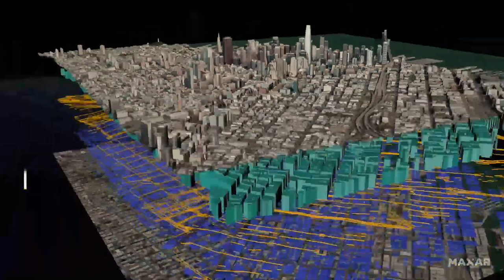Strategic Intelligence - Plenary 5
The 2022 Intelligence and National Security Summit, produced by INSA and AFCEA, took place Sept. 15-16 at the Gaylord National Harbor. The program included five plenaries and six breakout sessions with top intelligence and national security leaders.